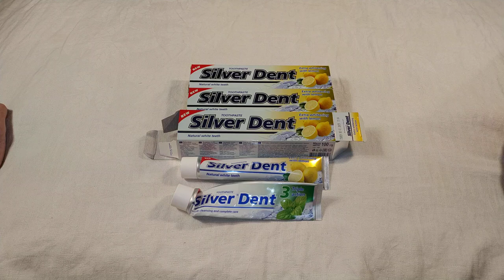О проблемах зубных паст. Или о том когда зубная паста щиплет рот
Это видео о том, как сложно найти нормальную зубную пасту, от которой не щиплет рот.